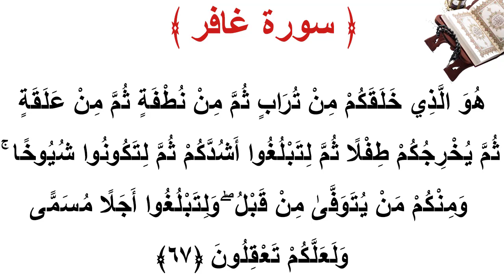سورة غافر الأية 67